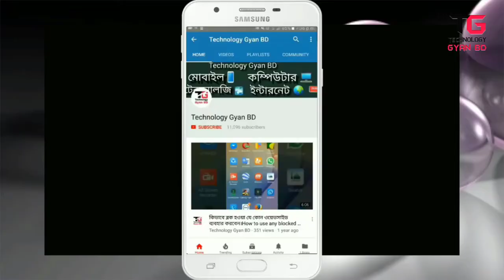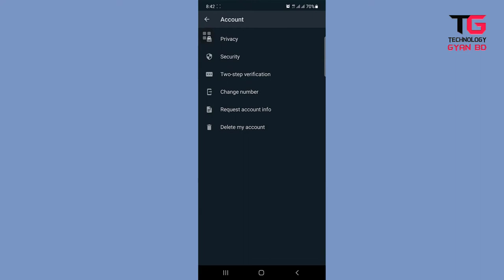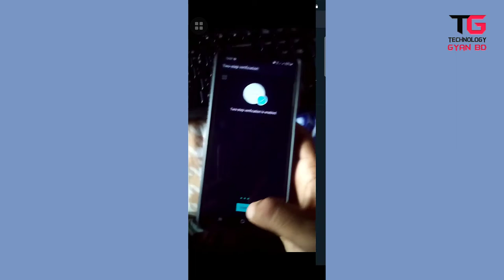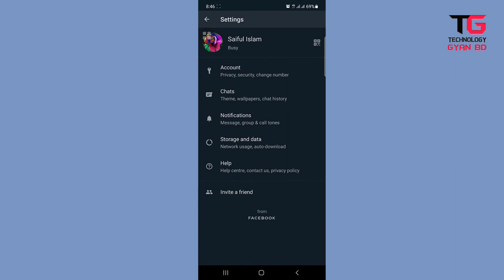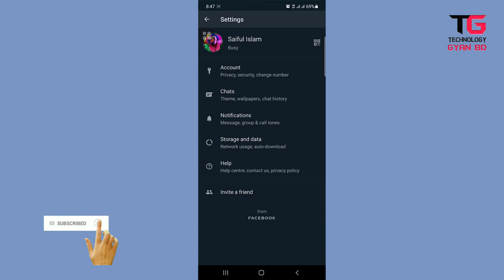Whatsapp একাউন্ট সুরক্ষিত রাখতে চেঞ্জ করুন এই সেটিং গুলাে